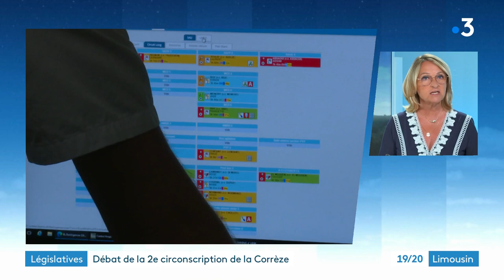Législatives en Corrèze : débat entre F. Meunier et C. Herzhaft dans la 2e circonscription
France 3 Limousin organisait, ce 15 juin 2022, un débat d'entre-deux-tours avec les candidates qualifiées dans la 2e circonscription de la Corrèze : Frédérique Meunier, députée sortante (LR) et Chloé Herzhaft, candidate Nouvelle Union Populaire Ecologique et Sociale (EELV).